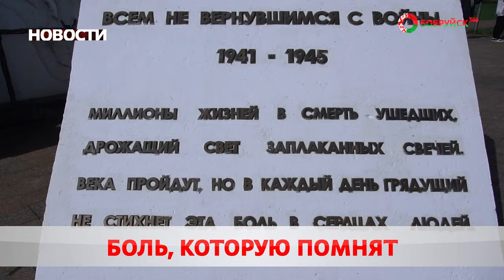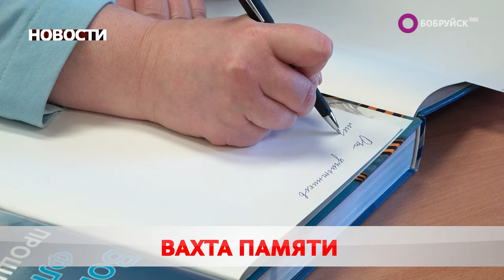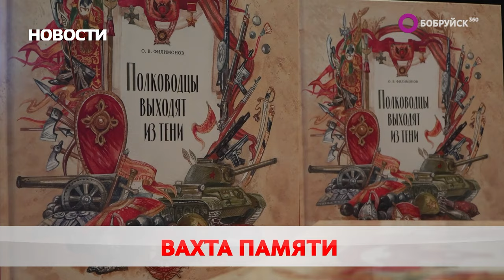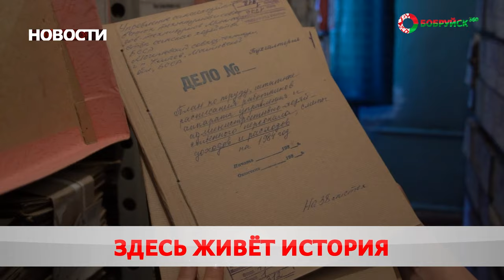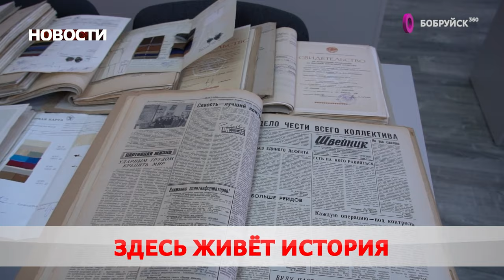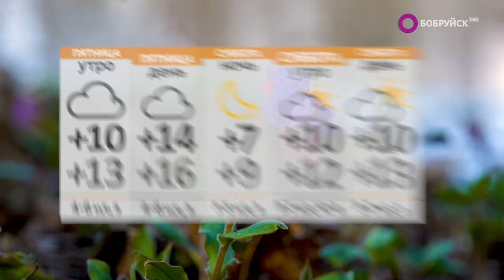КАРТИНА ДНЯ: приезд делегации, "прыжок" с 6 этажа и всебелорусская боль